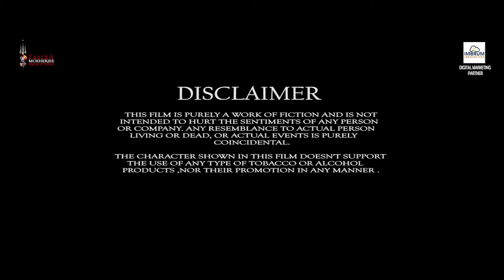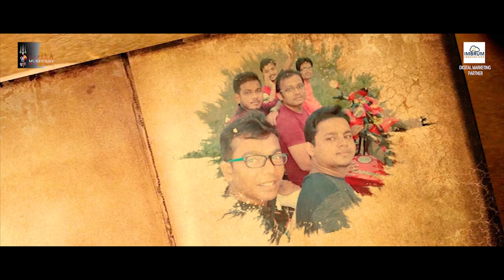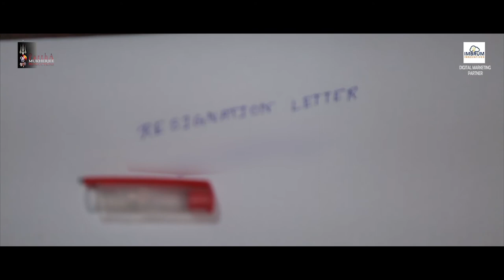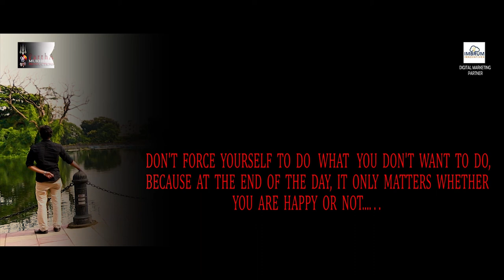Hindi Heart Touching Short Film First Profession# Emotional Short Films Must Watch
First profession is a hindi heart touching short film about daily mental frustration. One has to go through being at work and giving most of the time running behind making carrier that is left with none other than loneliness and separated from family and friends just trying to make the job done on time at point releasing you have missed most precious part of life running behind succes.

It Describes Mental Frustrations and Loneliness of a guy#

Cast & Crew
Director & screen play : Partha Mukherjee
producer : Partho Protim Das
Cinematographer : Pranab Chowdhury.
Actors: Partha Mukherjee, Jit Das, Bapi Das.